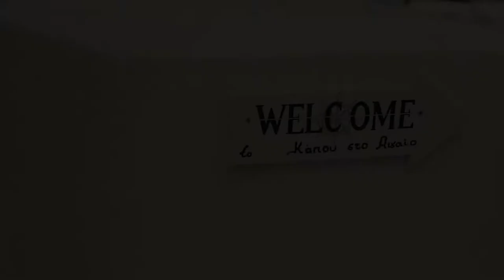I need a moment